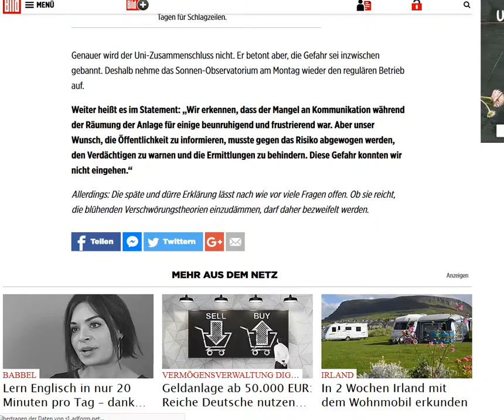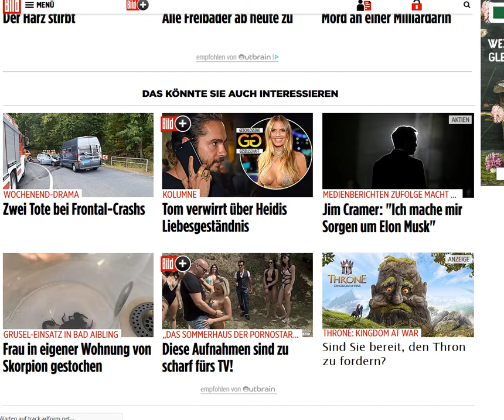2018 09 17 Alien